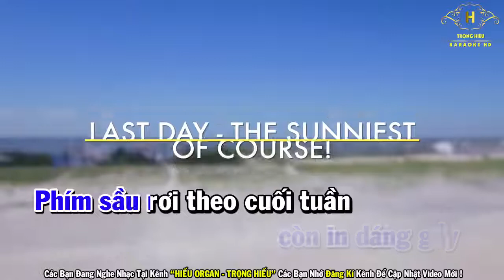Nếu đời không có anh karaoke